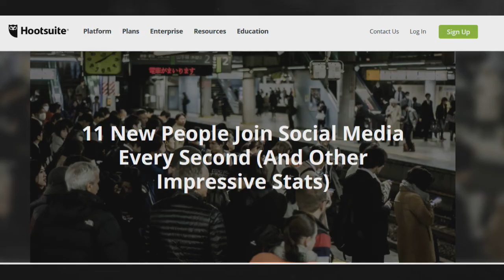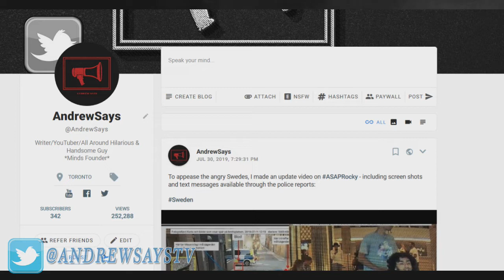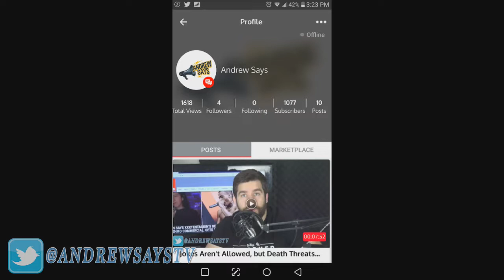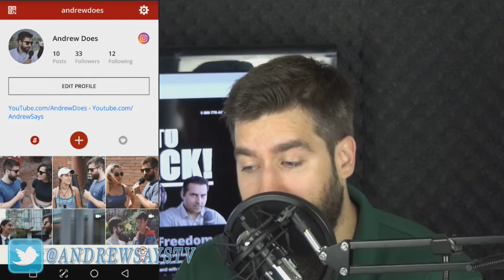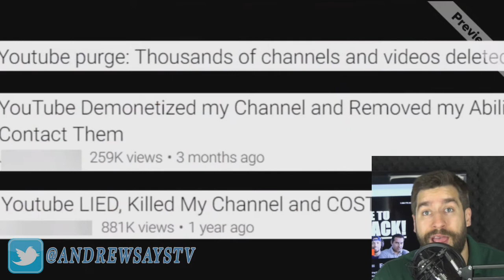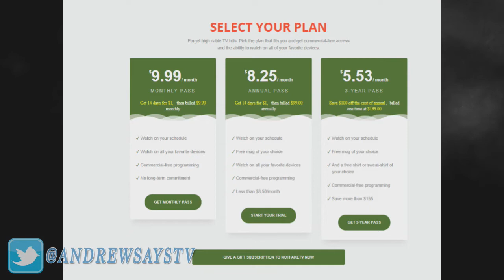Don't Like Twitter and Facebook? There's Still Hope